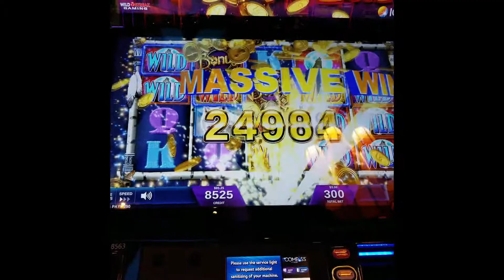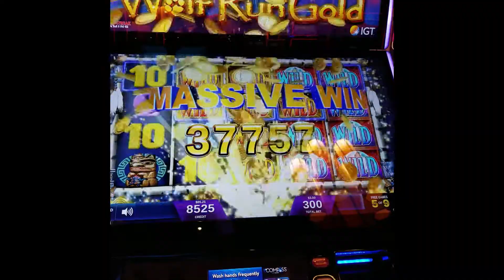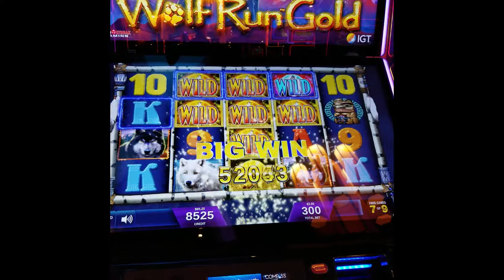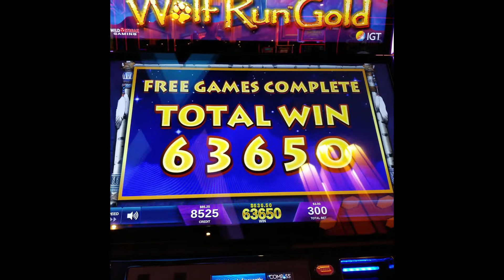BIG# WIN# ON#WOLF## RUN GOLD## SLOT GAME THE WOLF# PEEKED AROUND# THE CORNER AND ?## "ADS"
We are playing at a $3.00 bet on a 1 cent denom and the wolf peek around the corner, bonus time it was such a fun bonus it was our first-time playing wolf run gold it was amazing. Let us know what you think.
ALL VIDEOS ARE NOT TO BE COPIED WITH OUT PERMISSION FROM P&S SLOT CHANELL